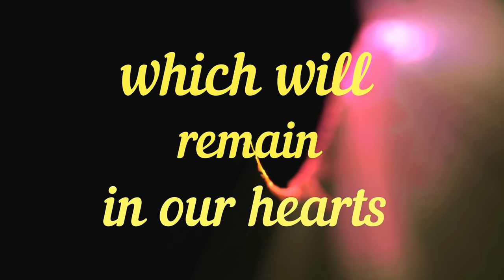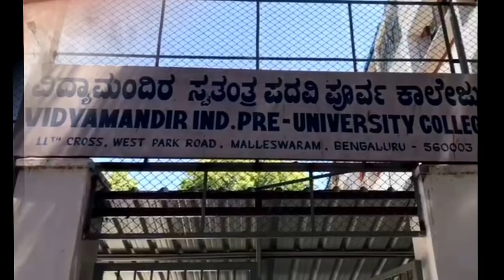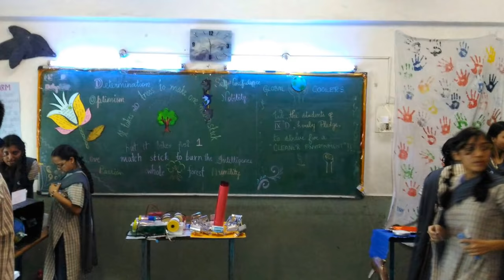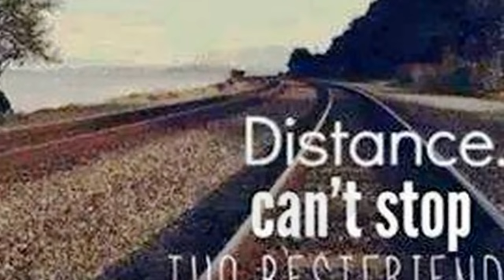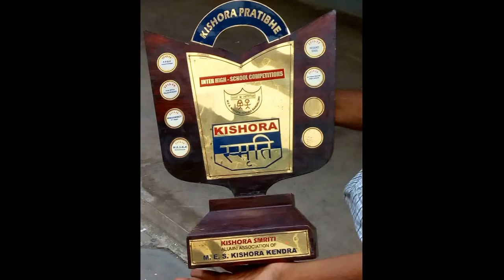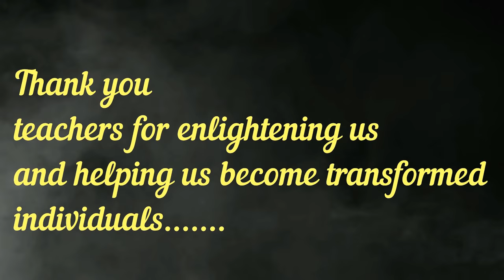Farewell 2k18 Sri Vidya Mandir High School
CLASSIC BROTHERS
A new beginning
with a final good bye!!!
Memories of X-A,B,C,D are picturised here!!!
So guys enjoy:)